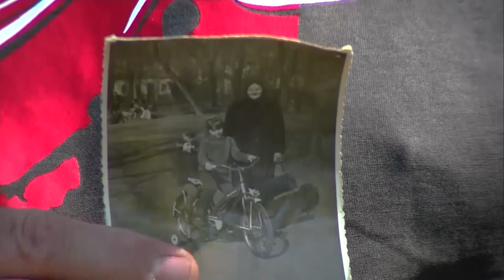HRONIKA SBIZS 393: Komemoracija u Deringaju za Srbe stradale tokom i nakon „Oluje”